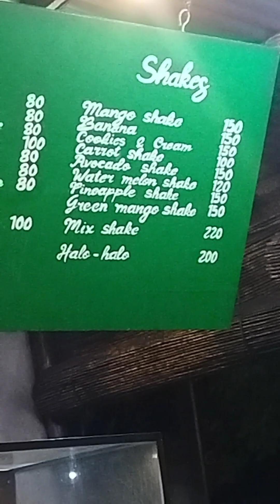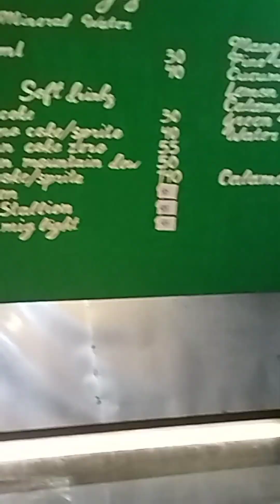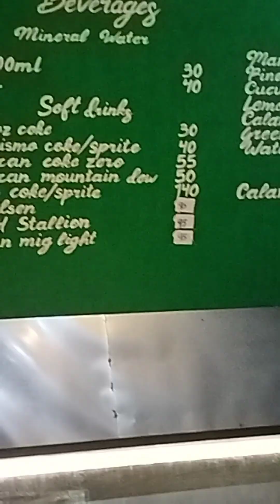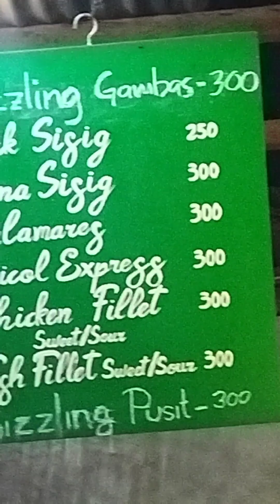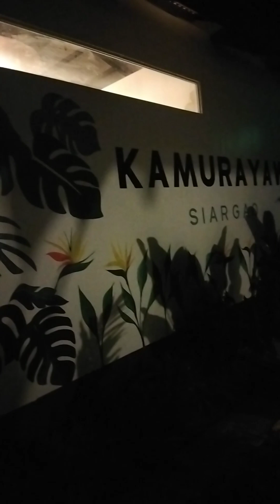PINKWARIORJURNEY GOES TO SIARGAO